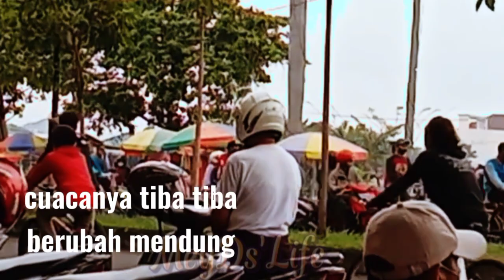cuplikan‼️keliling sejenak lanjut ke Car Free Day kab.ponorogo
road trip
CFD Ponorogo
jln.baru Ponorogo
car free day

mari ikutin video aku jln jln sejenak
dan kemudian lanjut ke CFD
sayangnya sampai disana cuaca tuba tiba hujan
jadi kita gak bisa lama ambil capture disana
mksih ya sudah berkunjung
salam sejahtera semoga di beri kesehatan dan dilancarkan rezekinya
amin

respect meyD🤗💓